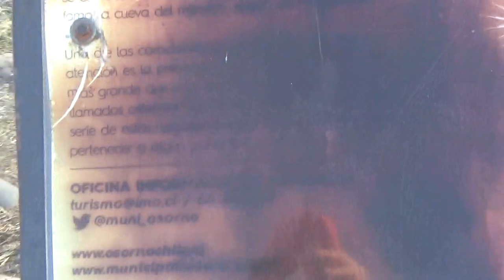Estatua Xeronte Parque Pelistónico Osorno Chile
Sus descendientes son los osos osos polares y hormigueros

Parque Chuyaca o Pleistónico Osorno Chile

20 de Febrero 2020